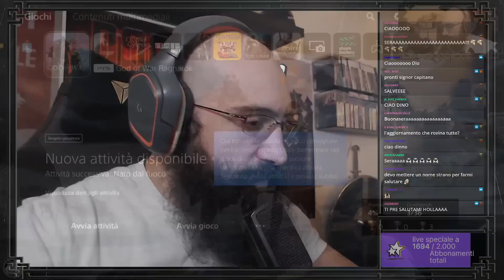Lyngbakr la BALENA ISOLA ! - God Of war Ragnarok PARTE 5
5 episodio di 3 ORE di God of war Ragnarok dove liberiamo Lyngbakr e iniziamo a sviscerare le zone iniziali.